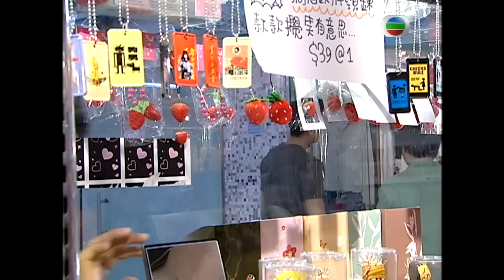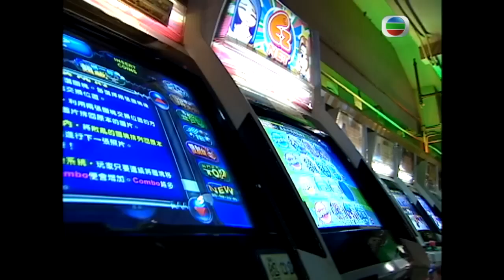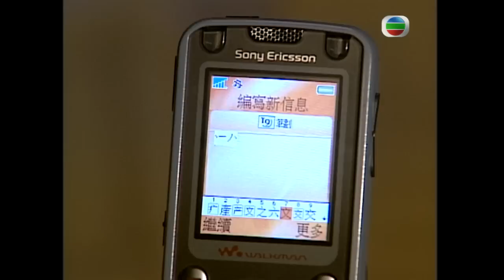[Eng Sub] TVB Drama | On The First Beat 學警出更 21/30 | Michael Tao | 2007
TVB Full Episodes Drama 《On The First Beat》學警出更 (	Michael Tao, Ron Ng, Sammul Chan)【Turn CC Subtitles On!】As the sequel to one of TVB's most successful dramas in 2005, The Academy. The story continues on with the two male leads in the series with their growth as young police officers with personal conflicts in their bonds as friends and romantic relationships. The drama is about the life of a group of Hong Kong police officers and cadets inside and outside of work.

On The First Beat｜From 21th March｜Monday to Sunday